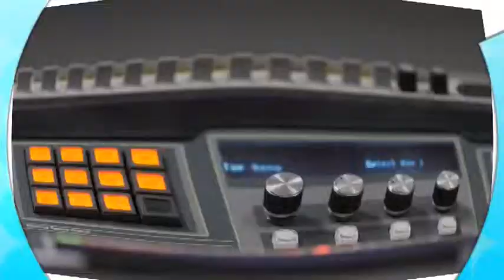Manuel y Hermes -Entrevista- Anitxa -08-9-15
Cantante Española de “Bachata”